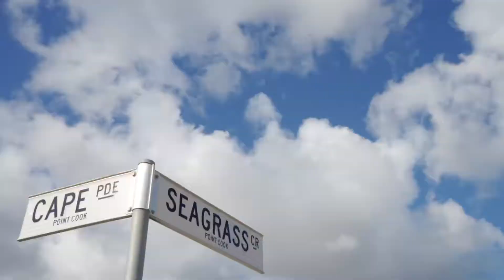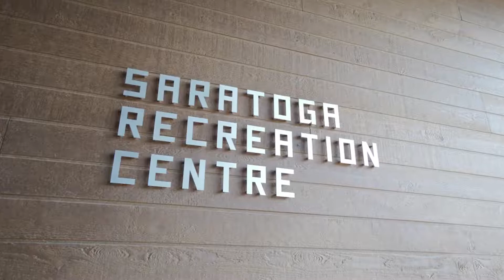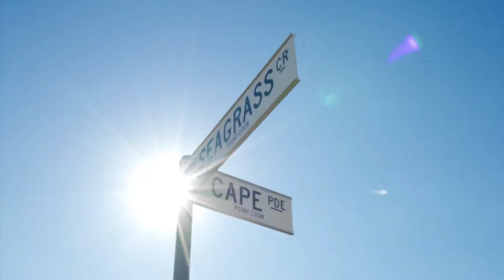Jazz Singh Proudly Presents 20 Seagrass Crescent Point Cook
Jazz Real Estate l Eview Group Presents This Amazing Home In Saratoga Estate Of Prestigious Point Cook.